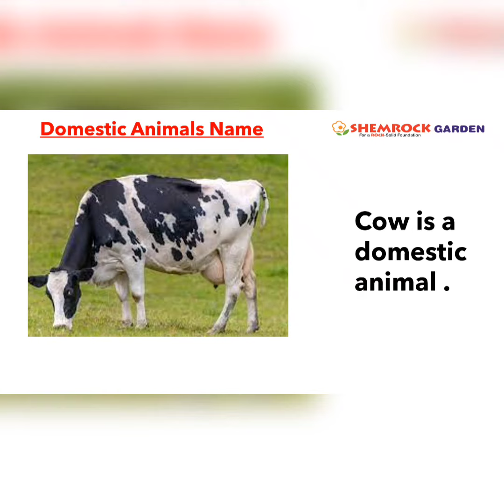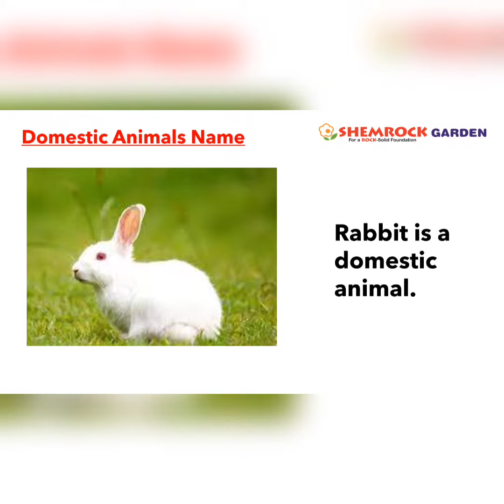Learn Domestic Animals Name